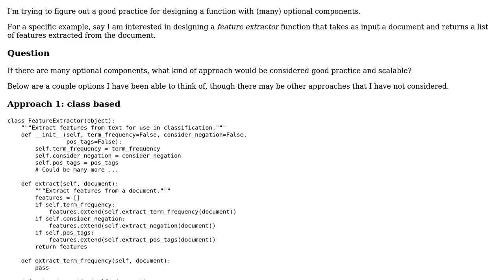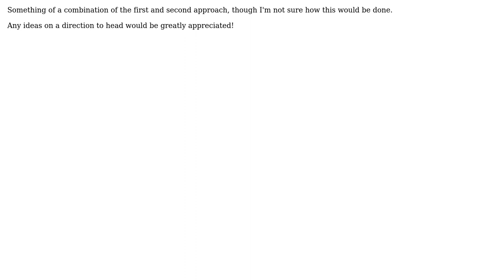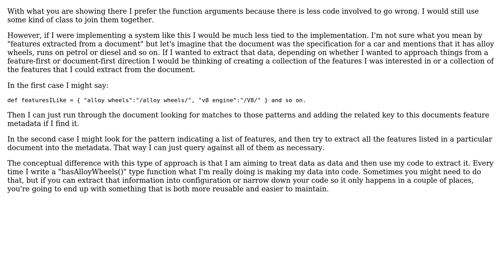Software Engineering: Designing a function with many optional components (2 Solutions!!)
Software Engineering: Designing a function with many optional components

With thanks & praise to God, and with thanks to the many people who have made this project possible! | Content (except music & images) licensed under CC BY-SA | Music | Images & others | With thanks to user Wesley Baugh user hugomg user glenatron and the Stack Exchange Network Trademarks are property of their respective owners. You are responsible for your own actions.